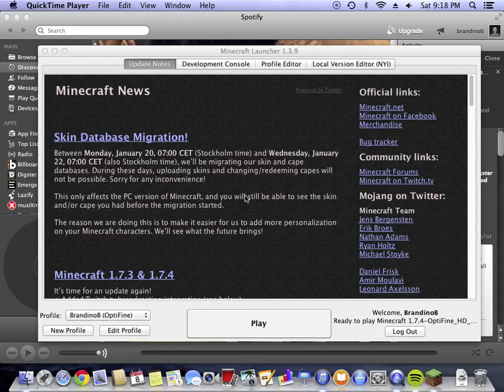First Recording mcctf.com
Hey guys Im doin mah firsht vid on ze yewtoob!!! Not sure if the audio loud enough, but Im pretty sure I fixed it :D Bear wif me guys, Im new to this :L Sorry bout mumbling, too xD parents were asleep.